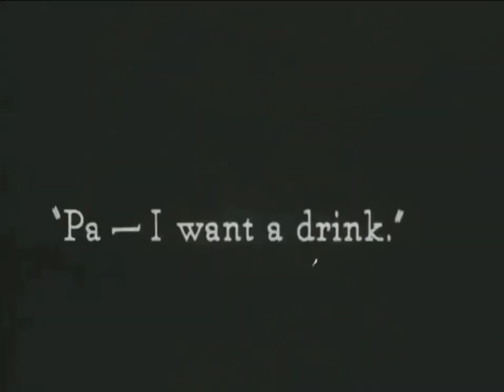Charlie Chaplin in a Ship | Best of Charlie Chaplin | Charlie Chaplin Comedy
You can enjoy many more comedy & funny videos here in our Channel.

This not about to Hurt anyone or Any organization. Please Enjoy & Don't take it Seriously.